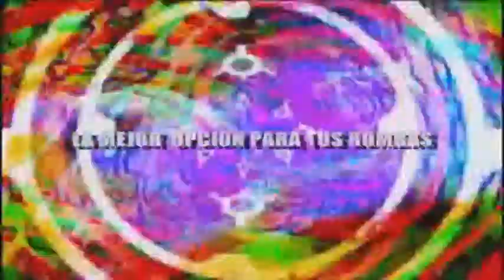Paso Dobles y música bailables Magic Sound discplay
Todo lo mejor en Audio, Video Show, Filmación e Iluminación Profesional.

                   Nuestros Contactos : Miguel Lagardera

                       0416/6416411 _ 0414/4192543

                             You Tube: Magicsound73